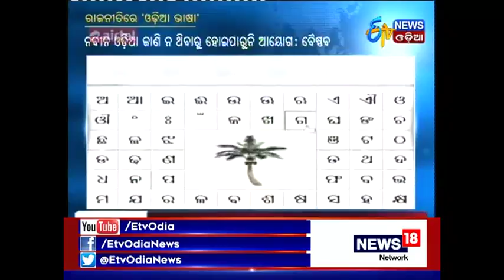Politics Soar up Over Odia Language